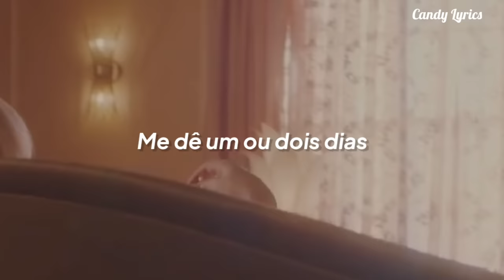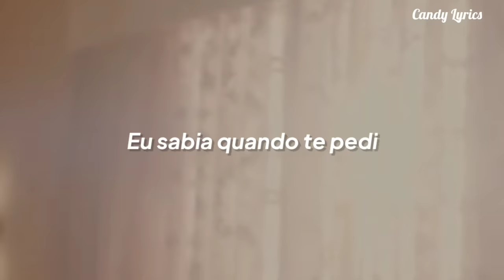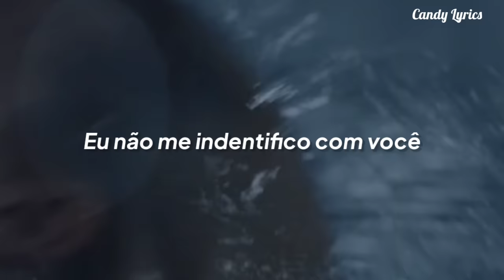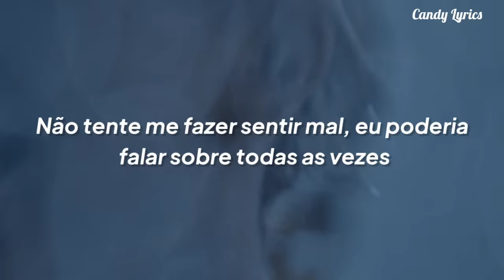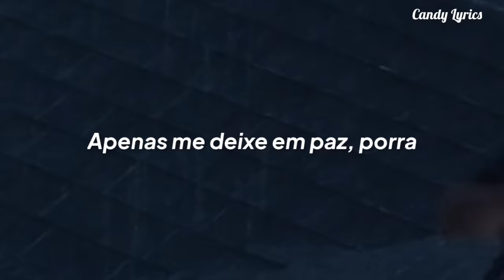Billie Eilish - Happier Than Ever (Tradução/Legendado) [Clipe Oficial]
billie eilish - happier than ever (tradução/legendado)

Lyrics:

Chorus]
I wish it wasn't true, ooh-ooh, ooh-ooh, mm-hmm

[Verse 1]
Give me a day or two
To think of somethin' clever
To tell me what to do, ooh, ooh-ooh, mm-hmm
You do the opposite of what you said you'd do (What you said you'd do)
You clearly werе aware that you made me misеrable, ooh

[Chorus]
[Instrumental Break / Beat Switch]

[Verse 2]
You called me again
Drunk in your Benz
'Cause you only listen to your f***in' brain
'Cause I'd never treat me this s"*itty
You make me hate this city
And I don't talk sh** about you on the internet
'Cause that s**t's embarrassin', you were my everythin'
And all that you did was make me f**in' sad
Don't try to make me feel bad, I could talk about every time
That you showed up on time
Shut them all out for you 'cause I was a kid
You were my everything but
Always said you was misunderstood
Made all my moments your own (Your own)